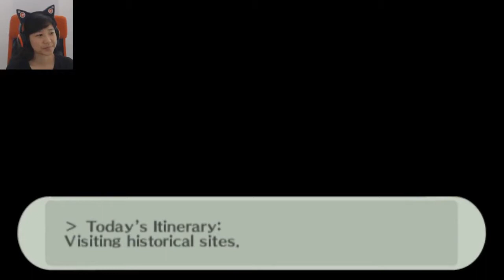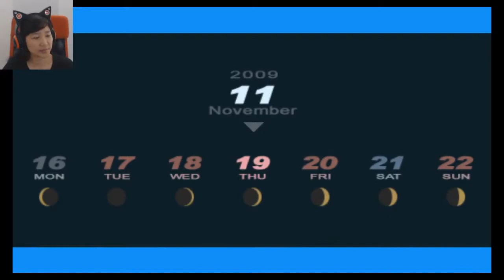Ep. 20- School trip | Persona 3 Portable Honest Social Link Playthrough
I will never leave the hot spring unscathed

Stay toasty :)